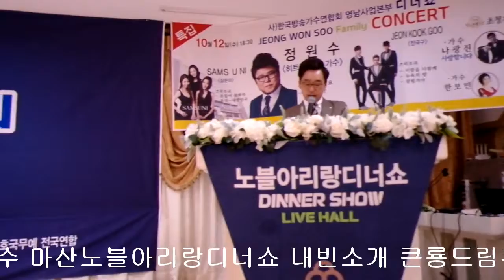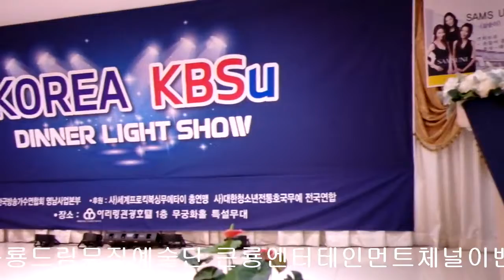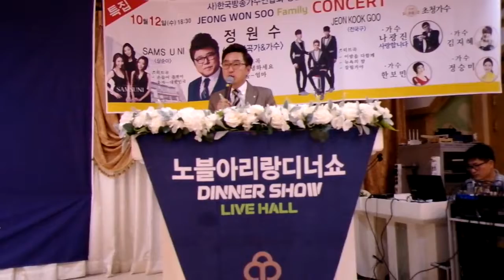작곡가수정원수 마산노블아리랑디너쇼 내빈소개 큰룡드림엔터테인먼트체널